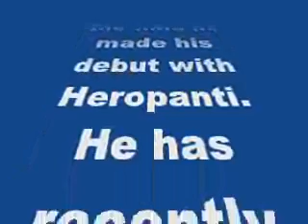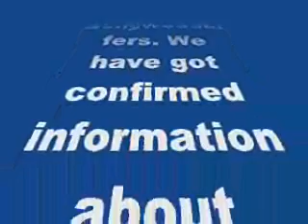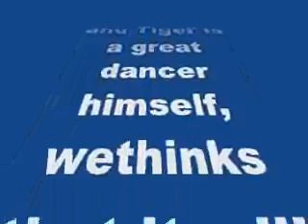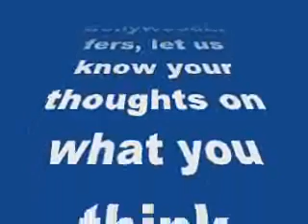Tiger Shroff signs Ekta Kapoor and Remo D’souza’s next film Turbanator-review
Tiger Shroff signs Ekta Kapoor and Remo D’souza’s next film Turbanator

Jackie Shroff’s son has signed a new film after Baaghi…
Tiger Shroff has been on a high since the time he made his debut with Heropanti. He has recently signed Baaghi, which will be his second collaboration with Sajid Nadiadwala and Sabbir Khan. But we have something more special in store for all you BollywoodLifers. We have got confirmed information about Tiger’s next film post Baaghi.
Tiger will be doing Turbanator post completing Baaghi. The film will be produced by Ekta Kapoor and will be directed by Remo D’Souza. Considering the fact that Remo makes only dance related film and Tiger is a great dancer himself, wethinks that it will be a great dance film. Also, the film’s name is Turbanator and therefore it can be assumed that Tiger might be playing a sardaar in the film.
So go ahead BollywoodLifers, let us know your thoughts on what you think aboutTurbanator.